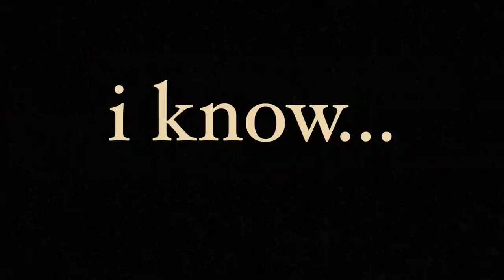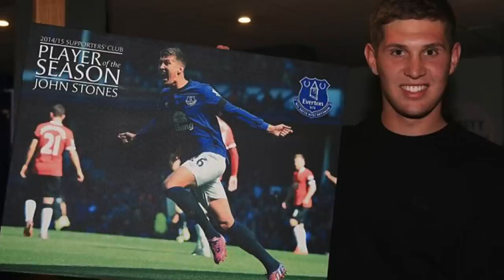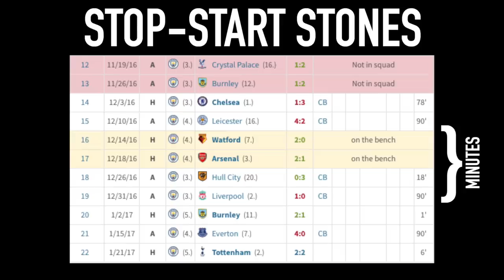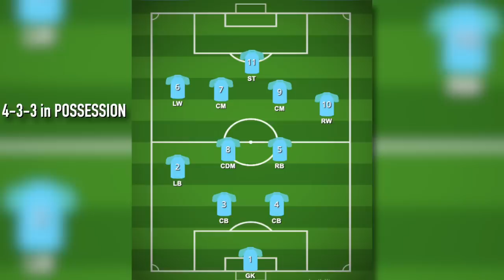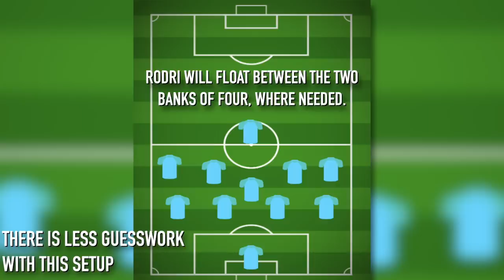Man City nearly GAVE UP on him, now he’s INTEGRAL to success | John Stones, Midfielder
John Stones has had an interesting time with Manchester City, to say the least. Stones has consistently been regarded as a great talent in defence. However, he’s always been regarded as a risk-taking centre-back, both in how he advances the ball through his dribbling, and the passes that he makes.

However, this season, he has taken on a new role in Man City’s midfield, which has helped Pep Guardiola address City’s issues with balance. With Stones as a midfielder in a 3-2-4-1 formation, Manchester City are capable of their free-flowing attack - of which Stones joins - as well as retaining their defensive assuredness that has been a hallmark of their success over the past few seasons.

Intro: 00:00
Merseyside: 02:17
Manchester: 04:53
Evolution: 06:38
Outro: 11:23